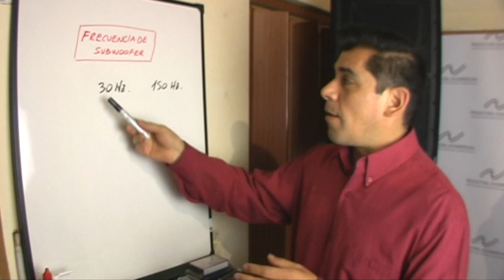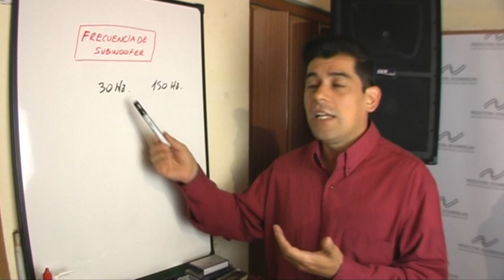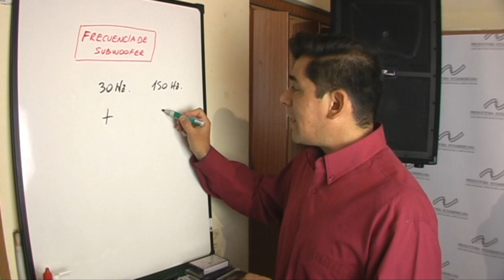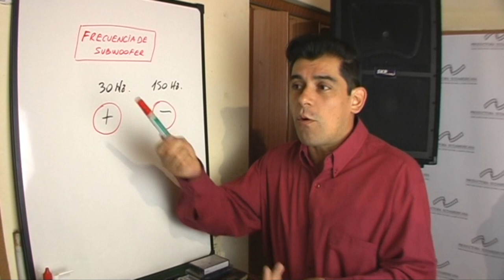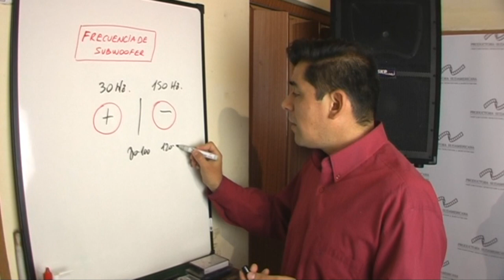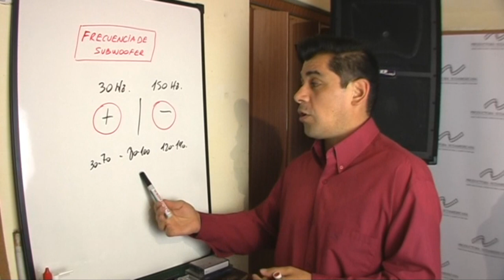Frecuencia del subwoofer PRODUCTORA SUDAMERICANA Dj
La frecuencia de trabajo adecuada para subwoofer segun el sonido a conectar puede tener mucha incidencia en la calidad de bajos resultante. Cuantas veces hemos visto desmejoradas las frecuencias bajas?, en este video intentamos desmitificar algo del concepto.